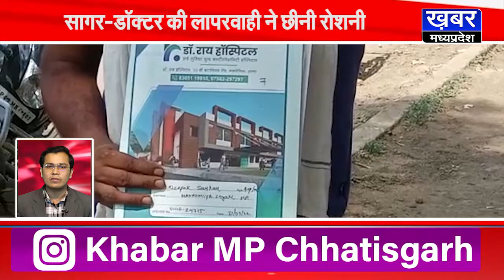SAGAR - डॉक्टर की लापरवाही ने छीनी रोशनी | FAST NEWS